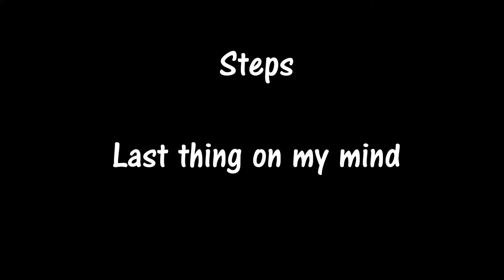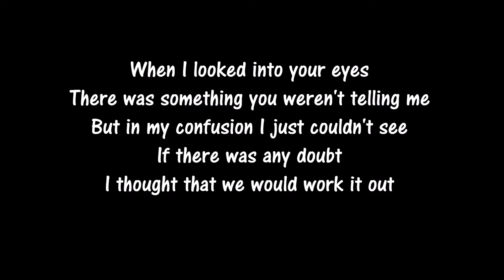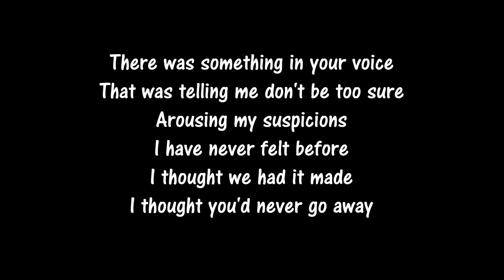Steps - Last thing on my mind (songtekst)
In 1998 brachten de 5 leden van Steps deze "Last thing on my mind" uit als tweede single van hun album "Step One".